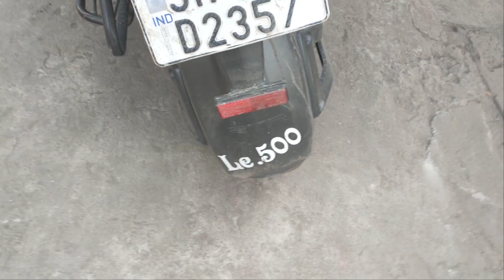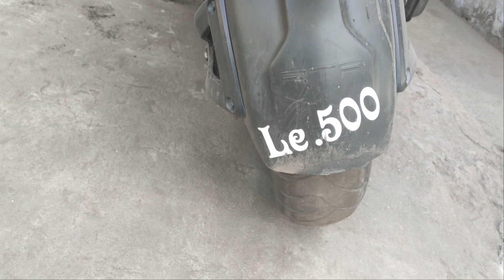Le 500 😜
I hope you must have learned something from this video.

thanx for every one for watching
💕 love you